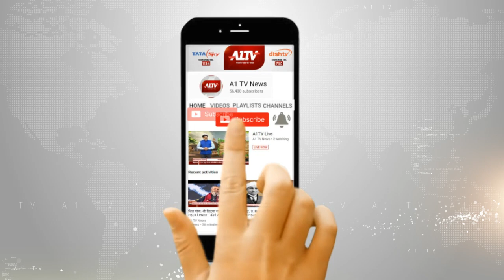झुंझुनूं : आखिर कब होगा PHC के आगे अतिक्रमण का इलाज | A1TV News